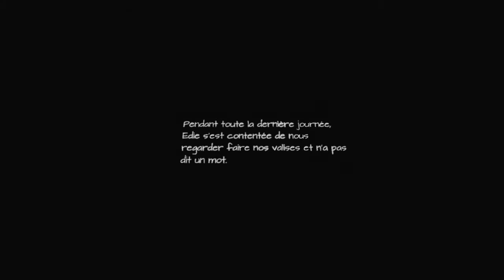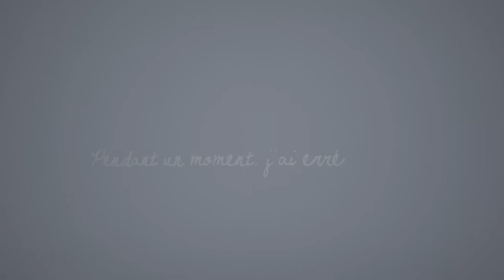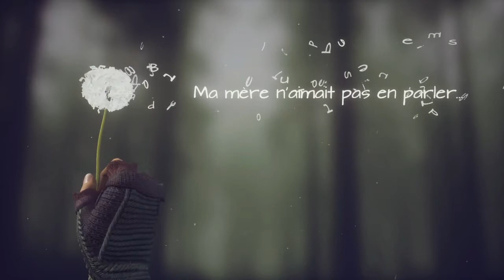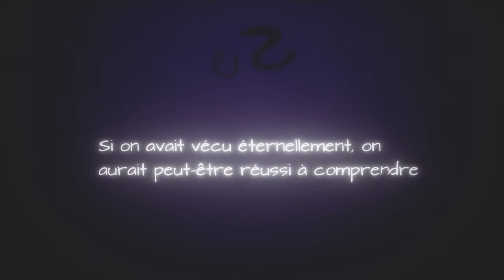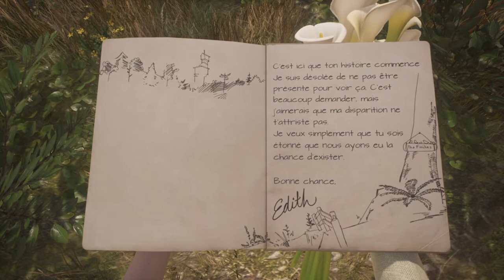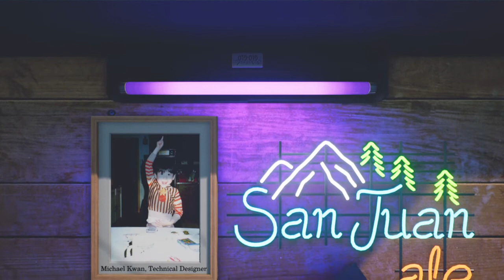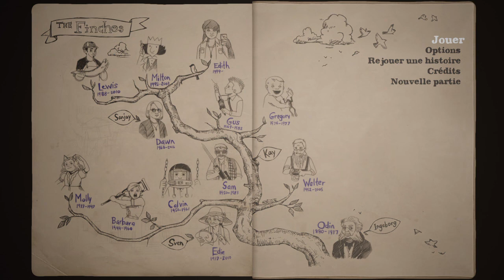[LP] What Remains of Edith Finch - #05 [FIN]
What Remains of Edith Finch est un jeu vidéo d'aventure édité par Annapurna Interactive et développé par Giant Sparrow, studio à l'origine de The Unfinished Swan. Il est sorti en 2017 sur Windows, PlayStation 4 et Xbox One et en 2019 sur Nintendo Switch.

Date de sortie initiale : 25 avril 2017

Compositeur : Jeff Russo

Scénariste : Ian Dallas

Genre : Jeu d'aventure

Récompenses : BAFTA Games Award du meilleur jeu, plus…

Concepteurs : Ian Dallas, Chris Bell